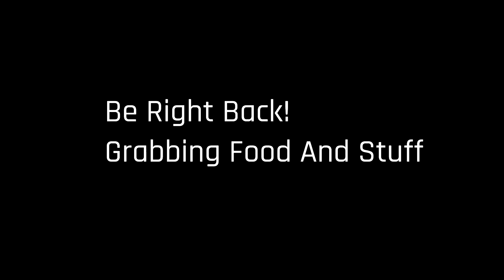Dead Space 3 Pt 3: A Frosty Experience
Second Channel (Cut-down streams and other things): @hazouvids

This entire episode is pretty much crashing, looking for a suit, and working out how to probe a frozen undead beast.
That can't possibly go wrong.
Also Norton is just such a. great character. yeah...